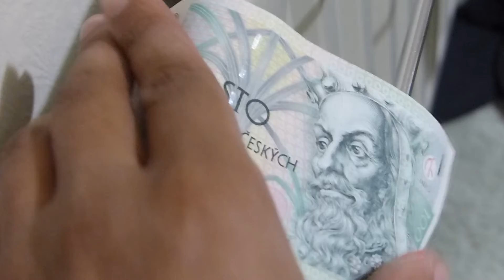Day 12 🎁 Vlogmas 2019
very tired today, but we forced ourselves to walk the dog and cheer ourselves up with a warm drink afterwards.
found a 100 note on the floor outside in the rain; I'm guessing it's Czech? I will ask if anyone local has lost it but it's tempting to keep it as an interesting thing...